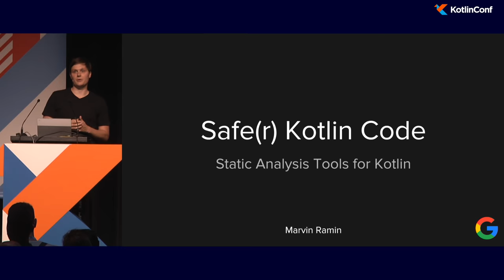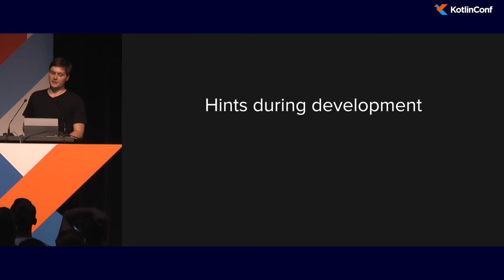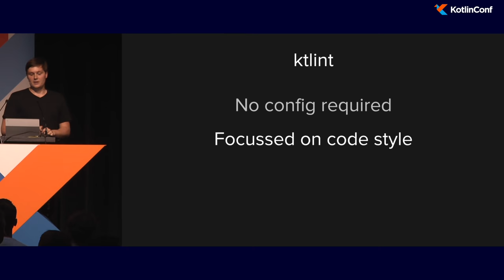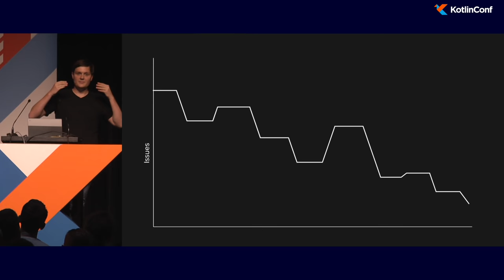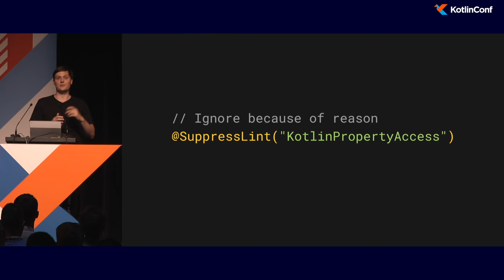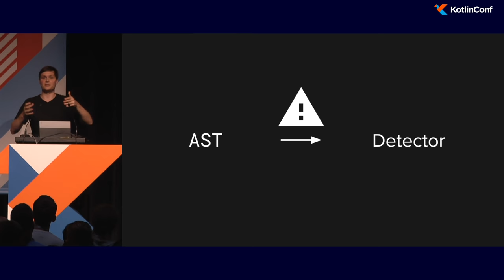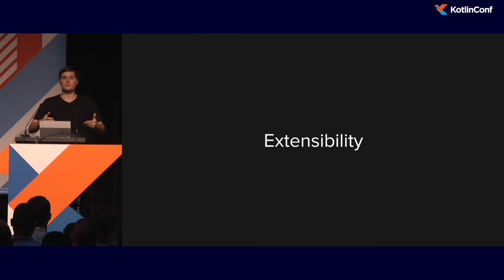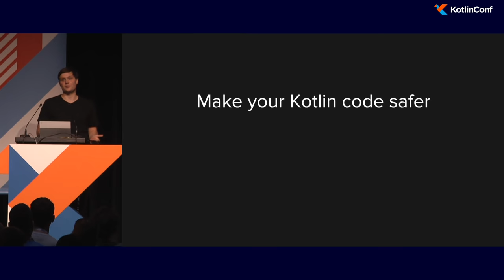KotlinConf 2018 - Safe(r) Kotlin Code - Static Analysis Tools for Kotlin by Marvin Ramin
When introducing Kotlin to a Java codebase one thing that is often missing from the picture are static analysis tools.

Static Analysis suites can give an overview of a codebases health, point out potential issues to make the code safer and can help to keep the codebase in a uniform style. The Java ecosystem already has a broad selection of different static analysis tools each with a different focus.

To cater for the different language features and concepts that Kotlin offers most Java focussed static analysis tools are not applicable to Kotlin code. This talk showcases static analysis tools written specifically to improve Kotlin code (and are mostly written in Kotlin themselves). Tools such as detekt, ktlint and Android Lint are introduced and explored for their use-cases and how they can complement each other.

As Marvin is one of the maintainers of detekt he will also share in more detail how detekt works, what it aims to achieve and how the future roadmap looks like for detekt.

About the Presenter:
Marvin Ramin is a Software Engineer at Google where he is working on Android TV. Previously he was working on multiple Android applications focusing on making their codebases safer and easier to work with. Marvin is also contributing and collaborating on detekt, a Kotlin static analysis suite.